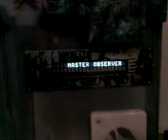Chronicles of the Master observer LIVE